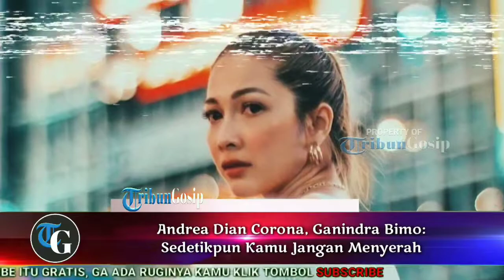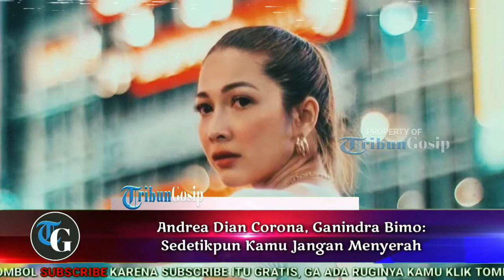Andrea Dian P0s1tif C0ron∆, Ganindra Bimo : Sedetikpun Kamu Jangan Menyerah